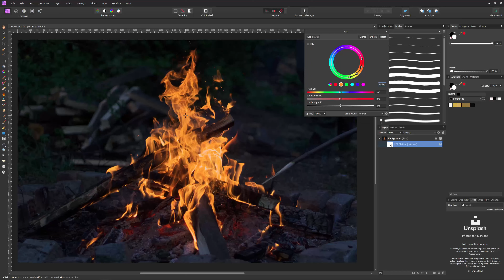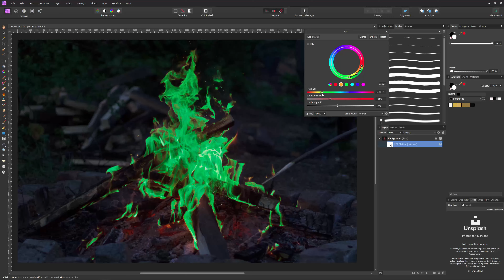📚 Jak zrobić kolorowy ogień - zielony ogień 🔥 na zdjęciu - panel HSL ! | Affinity Photo po polsku !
Cześć !🖖

Krótki filmik o tym jak zrobić kolorowy ogień. Może się to Tobie przydać do foto montaży i kompozytów w stylu fantasy, sci-fi i innych. Zasada jest taka sama jak wcześniej ale przykład nieco inny. Popatrz tylko jak łatwo możesz to zrobić. Bez maskowania !

00:00 Słowo wstępu
00:20 Zmiana koloru ognia - HSL
00:40 Poprawienie odcieni i dopasowanie

Lajki, suby i komentarze pomagają docenić moją pracę ! 🖖